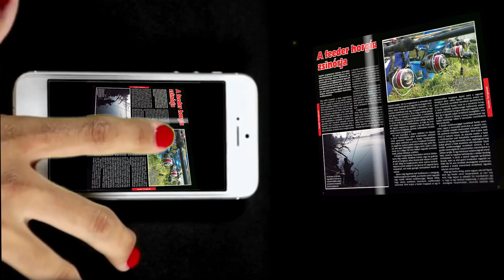HorgászKalandok ingyenas horgászmagazinunk áprilisi számának tartalmából